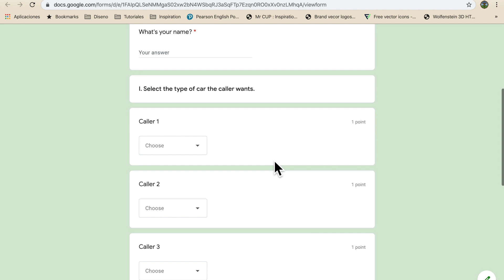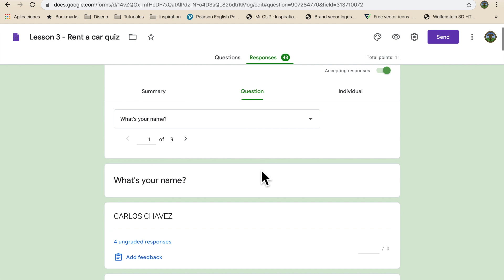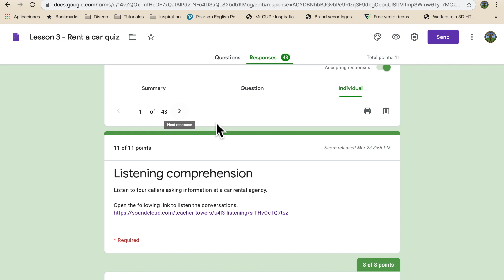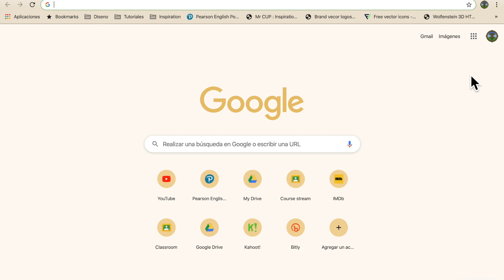Google Classroom - ¿Dónde están las respuestas de mis quizzes?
Al final de este vídeo:
-sabrás dónde consultar las respuestas de los quizzes que hayas asignado en Google Classroom